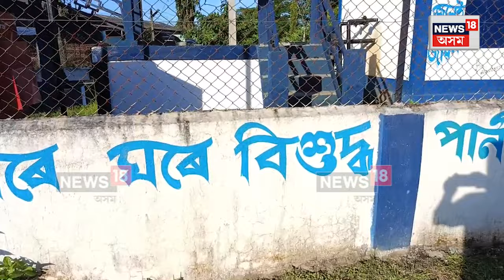Gohpur Jal Jeevan Mission News | গহপুৰৰ বহু ঠাইত অসাৰ প্ৰতিপন্ন হৈছ জল জীৱন মিচন আঁচনি | N18V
লগতে চাওঁক দিনটোৰ বহু গুৰুত্বপূৰ্ণ খবৰ |